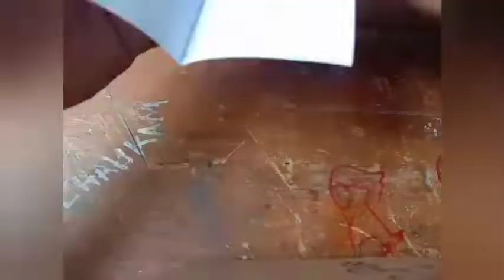𝙷𝚘𝚠 𝚝𝚘 𝚖𝚊𝚔𝚎 𝙿𝚊𝚙𝚎𝚛 3𝙳 𝚊𝚕𝚙𝚑𝚊𝚋𝚎𝚝|| (𝙽)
𝘐𝘯 𝘵𝘩𝘪𝘴 𝘵𝘶𝘵𝘰𝘳𝘪𝘢𝘭 𝘷𝘦𝘥𝘪𝘰 𝘺𝘰𝘶 𝘸𝘪𝘭𝘭 𝘭𝘦𝘢𝘳𝘯 𝘵𝘰 𝘮𝘢𝘬𝘦 𝘢𝘭𝘱𝘩𝘢𝘣𝘦𝘵

𝘐𝘧 𝘺𝘰𝘶 𝘸𝘢𝘯𝘵 𝘵𝘰 𝘮𝘢𝘬𝘦 𝘢𝘯𝘺 𝘰𝘳𝘵𝘩𝘦𝘳 𝘢𝘭𝘱𝘩𝘢𝘣𝘦𝘵 𝘭𝘦𝘵 𝘶𝘴 𝘬𝘯𝘰𝘸 𝘪𝘯 𝘤𝘰𝘮𝘮𝘦𝘯𝘵...